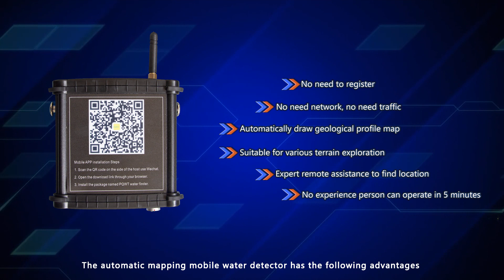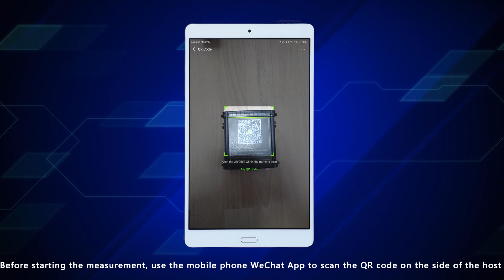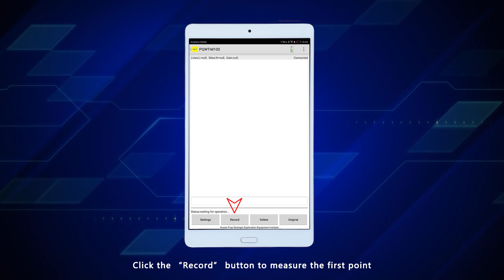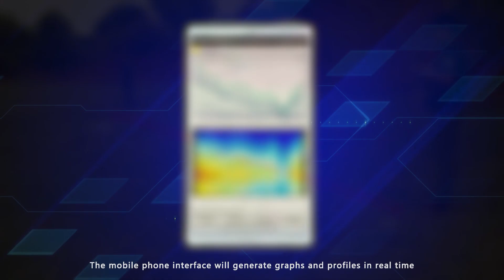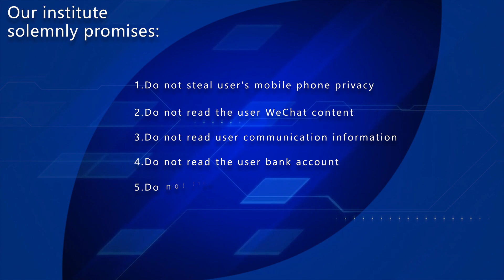Operation Video of PQWT-M Automatic Mapping Mobile Water Detector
The PQWT-M automatic mapping mobile water detector has the following advantages:
1. No need to register
2. No need network, no need traffic
3. Automatically draw geological profile map
4. Suitable for various terrain exploration
5. Expert remote assistance to find location
6. No experience person can operate in 5 minutes